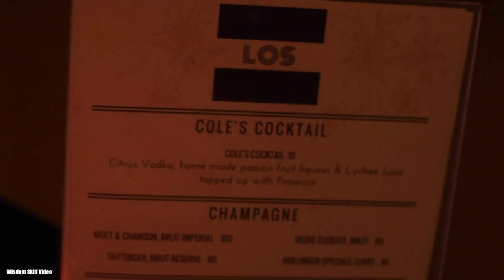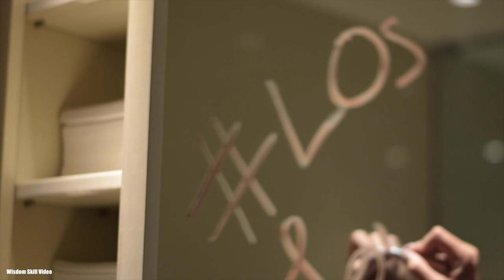London on sunday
Multi-faceted Management

Brands | Services | Talents.

We represent and create contents for brands as well as talents in the Fashion, Music, Beauty and Health industry

Director
Joel Wisdom